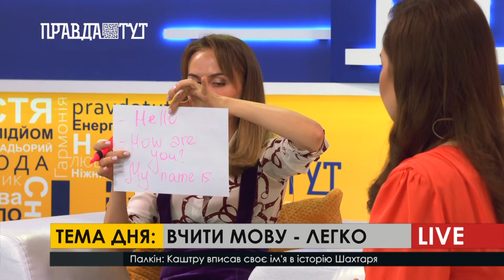ПравдаТУТ LIVE: Юлія Невинна про вивчення іноземних мов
До студії ранкового шоу «ПравдаТУТ LIVE» завітала викладач англійської та іспанської Юлія Невинна. Разом з ведучими вони обговорили тему вивчення іноземних мов.
Юлія розповідає: «Вчити мову дуже просто. Якщо ми говоримо про гейміфікацію, для цього треба просто мати всього смарт-борд і правильні програми, а також вміти їх застосувати і все. Забудьте за підручники. Ви використовуєте тільки за основу якісь підручники, але насправді вони всі заїжджені».
Крім того, спеціально для глядачів телеканалу «ПравдаТУТ», гостя розповіла про деякі методики, які зможуть допомогти заговорити на іноземній мові.